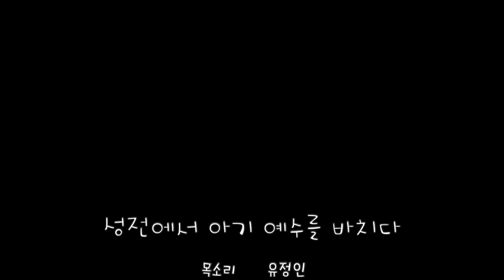성전에서 아기 예수를 바치다(루가 2:22-40)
그림 얼굴
목소리 유정인, 유제철, 이지영